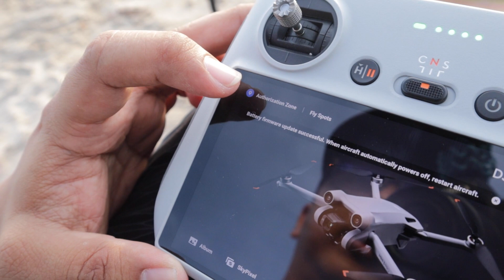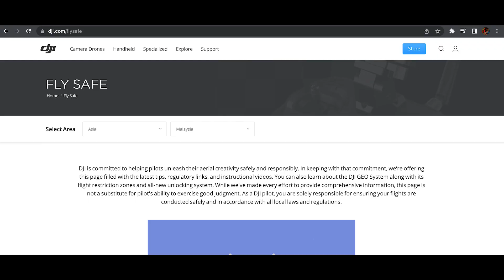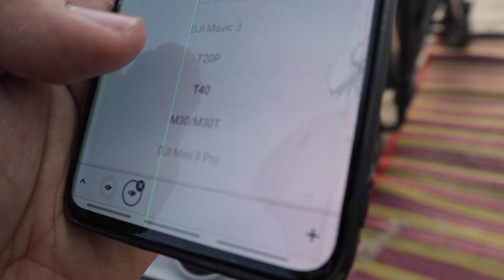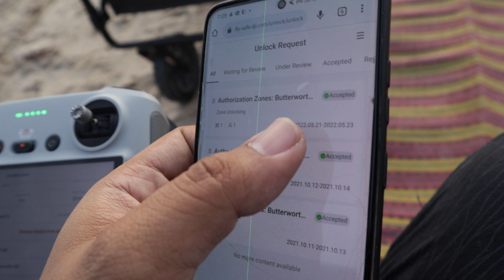Cara Unlock NFZ (Update 2022) dengan Dji Mini 3 Pro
- Dirakam menggunakan @Canon Malaysia  M50 Mark II bersama kitlens nya.